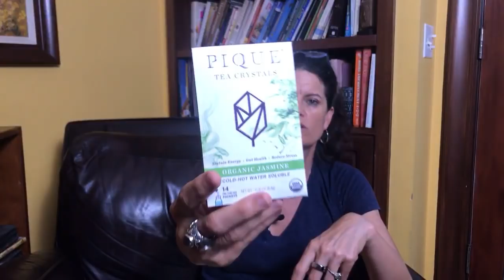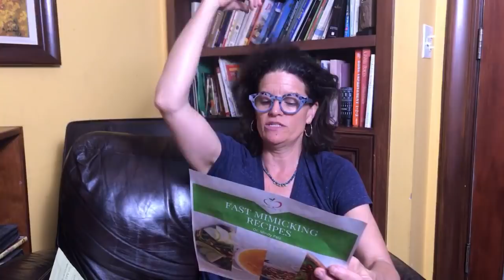7 Ways To Regenerate Your Aging Stem Cells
Tap below for all the links and resources mentioned this evening!

Dr. Longo's Research into the cancer-fighting power of a 3 day water fast

Supplements mentioned (ROX,  EPIC, MBC) are all available on Revelation Health, our trusted supplement supplier. Just use the link below and type what you are looking for into the search box:

Thank you everybody who came to the live and everyone who is watching now!